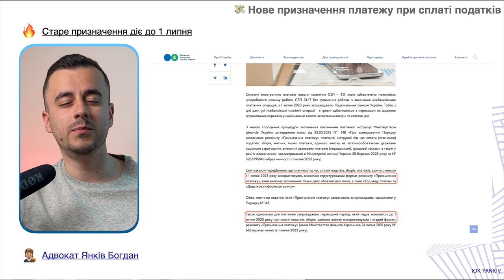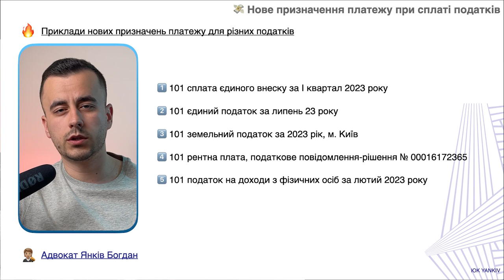Нове призначення платежу для сплати податків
Нова редакція книги - Настільник посібник для ФОП: відповіді на всі питання 📕

ТАЙМ-КОД ⏯
00:00 - 00:39 Вступ до відео про нове призначення платежу для сплати податків
00:40 - 01:30 Чому змінили призначення платежу для податків?
01:31 - 02:07 Порівняння старого та нового призначення платежу для сплати податку
02:08 - 03:17 Відповіді на питання по новому призначенні платежу
03:18 - Приклади призначення платежу для різних податків